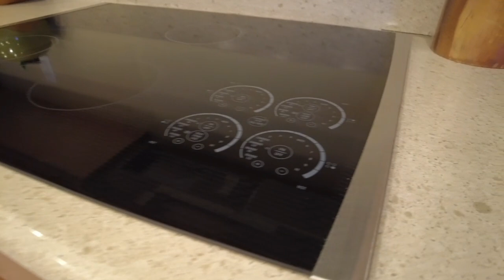Brick Executive Home on Private Chesterfield, VA Lot for Sale ++$700K++